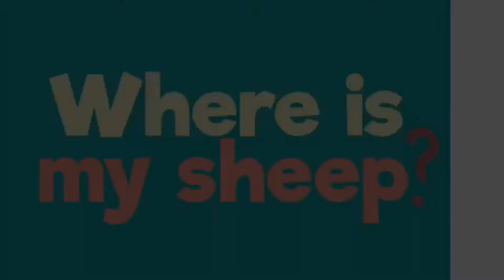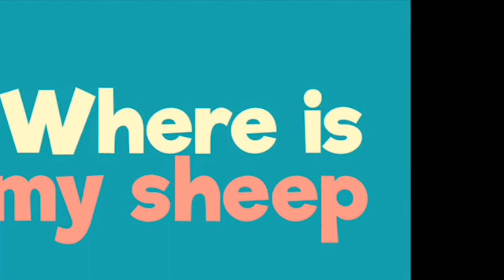Day3 6 Where is my sheep?